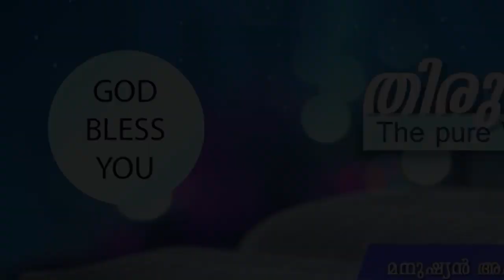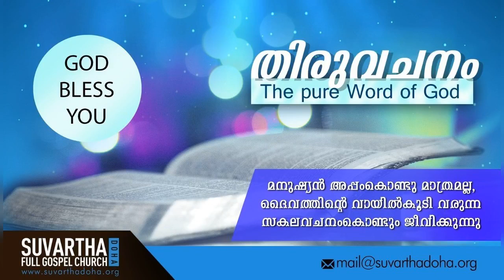"JESUS HAS THE LAST WORD ALWAYS" | 14-Jun-2020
Proverbs 21:1

രാജാവിന്റെ ഹൃദയം യഹോവയുടെ കയ്യിൽ നീർത്തോടുകണക്കെ ഇരിക്കുന്നു; തനിക്കു ഇഷ്ടമുള്ളേടത്തേക്കൊക്കെയും അവൻ  അതിനെ തിരിക്കുന്നു.
The king's heart is in the hand of the LORD, as the rivers of water: he turneth it whithersoever he will.